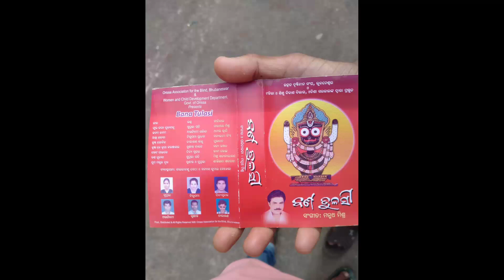ଓଡ଼ିଆ ନୂଆ ଜଗନ୍ନାଥ ଭଜନ ବଣ ତୁଳସୀ ର ଜୀବନ ତ ଦେଇ | odia new jagannatha bhajan bana Tulasi ra jiban ta dei